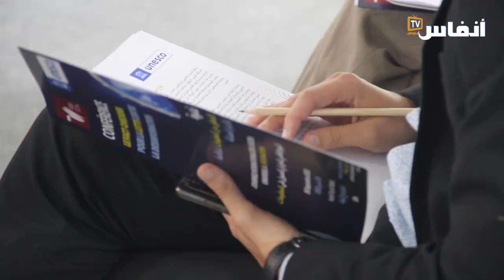منتدى الصحافيين واليونسكو يحاضران في موضوع مكافحة التضليل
بمناسبة اليوم العالمي للحق في الحصول على المعلومات، نظم المنتدى المغربي للصحافيين الشباب بالتعاون مع منظمة اليونسكو اليوم الثلاثاء 26 شتنبر 2023 ندوة حول موضوع "صحافة فحص الحقائق لمكافحة